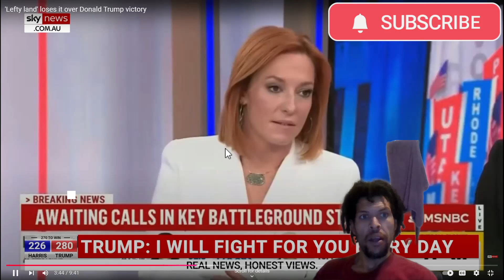Extra Extra hear all about it! DJT wins US ELECTION. EDUCATED and non Educated Americns Split?